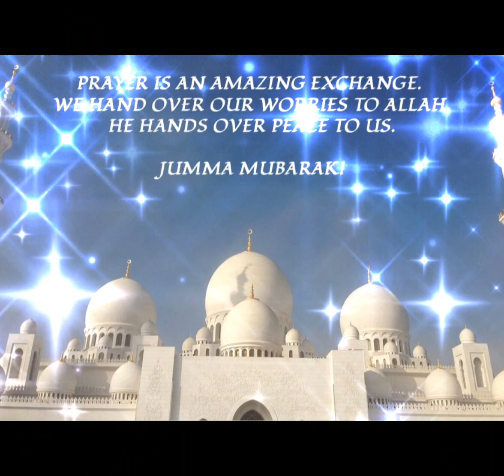Jummah Mubarak to all Like & Subscribe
Wishing you a blessed Jumma. May all your prayers be heard today!
May Allah shower every Muslim with his unconditional blessings. Aameen
Jumma Mubarak!